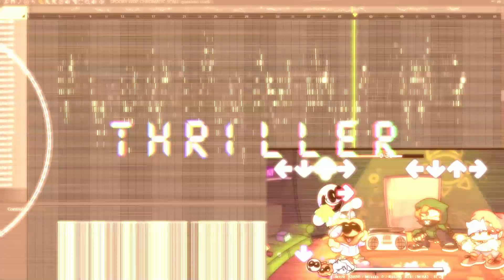Thriller Vocal Recreation [Friday Night Funkin' Soft] + FLP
The first song of Week 2! This took like all of my day, dang. Anyway, I think it was worth it, it's pretty accurate. Anyway, enjoy!! (I might try and do High Spirits today as well idk yet. This took a lot of time)

- Credits -
@datdavi  composed the song

I made the FLP and visualizer

(Recreation and visualizer made in FL Studio 21)